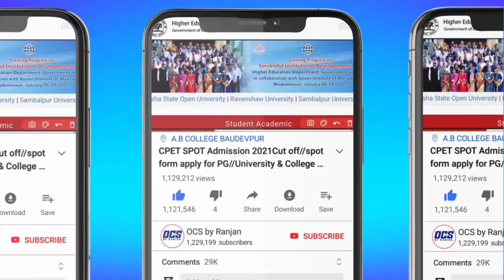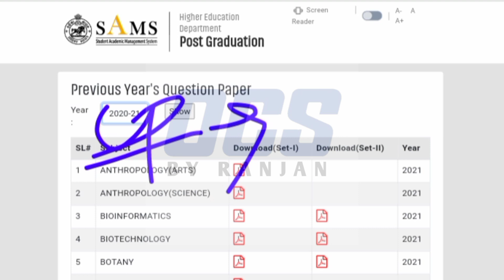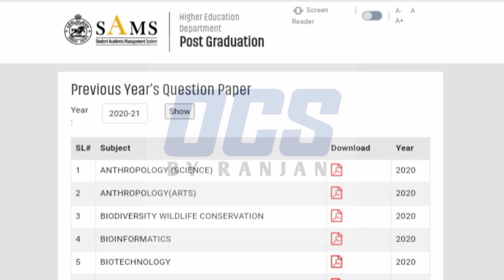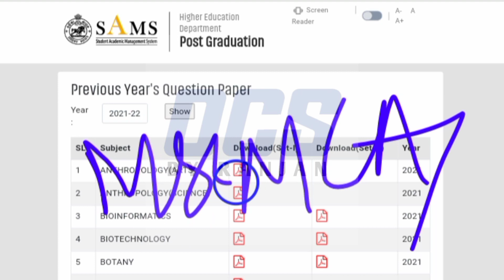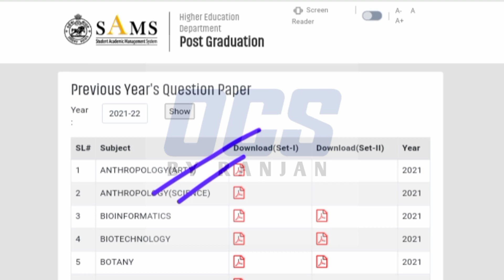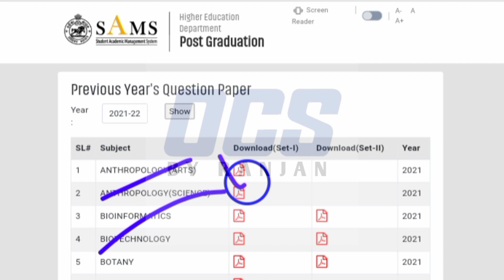Odisha PG Entrance Previous Year Questions//CPET Entrance 2022/Odisha PG Entrance Old CBCS Syllabus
Link-1 (old CBCS Syllabus 2016-19)

(Sambalpur University syllabus)